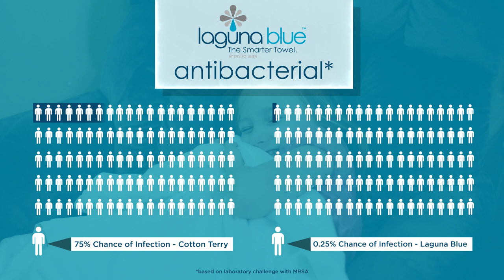Laguna Blue Bath Towel by Enviro-Linen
Enviro-Linen's energy conscious plush bath towel